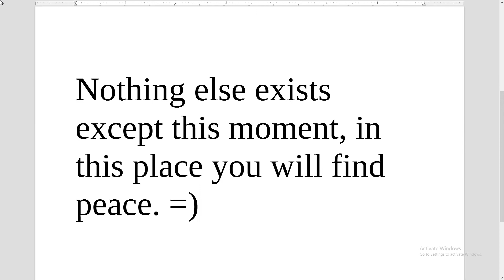The Power of Now in ONE Sentence by Eckhart Tolle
The Power of Now by Eckhart Tolle in One Sentence
Jov